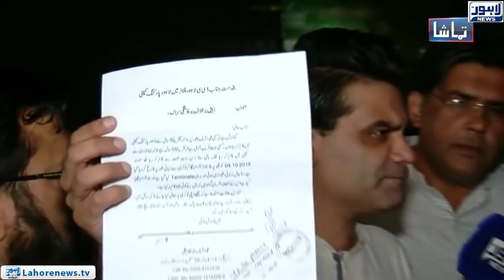Tamasha Episode 471 - Part 1